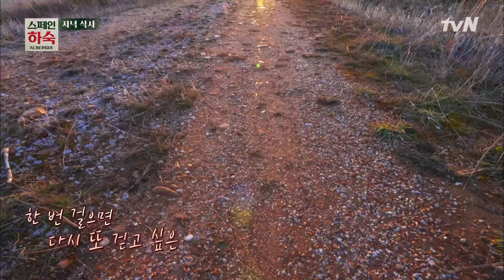몇 번이고 걷게 되는 순례길의 매력, 험난한 여정 속에서 나를 찾는 특별한 여행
[스페인하숙] EP6 #13
그들이 산티아고 순례길을 걷는 이유 / 순례길은 특별한 경험👍

tvN 스페인 하숙 (2019) :
유해진, 차승원, 배정남이 800km에 이르는 산티아고 순례길을 걷는 여행객들을 대상으로 맛깔난 한식과 따뜻한 잠자리가 있는 하숙을 제공하는 프로그램